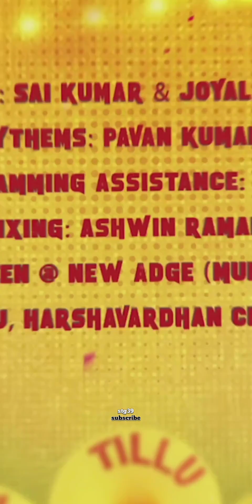radhika radhika | djtillu | vertical fit